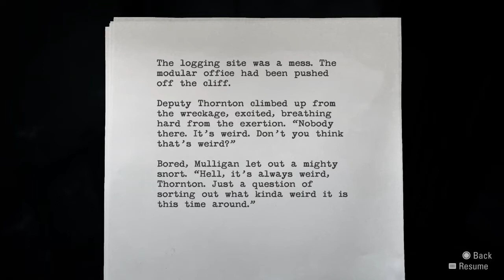Alan Wake Remastered - Episode 2 - Mill, game breaking glitch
Episode 2 of Alan Wake Remastered, heading in to the Mill. Unfortunately I am unable to proceed as the elevator has glitched out.